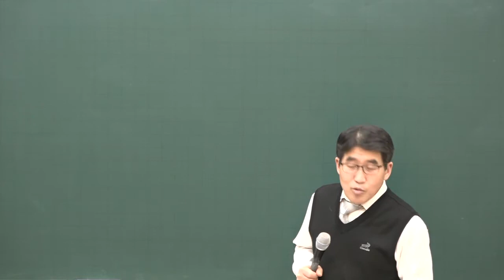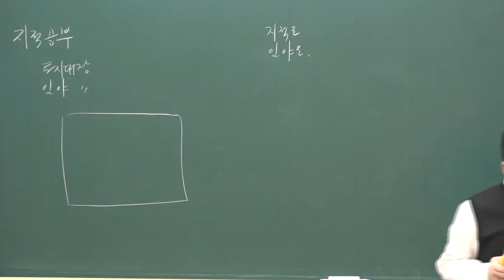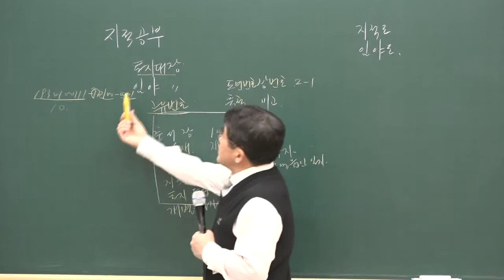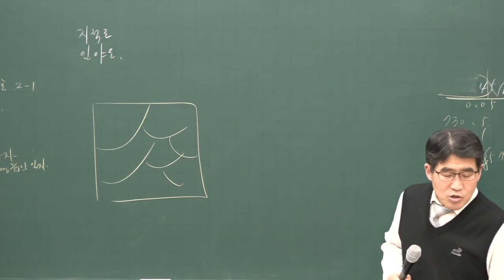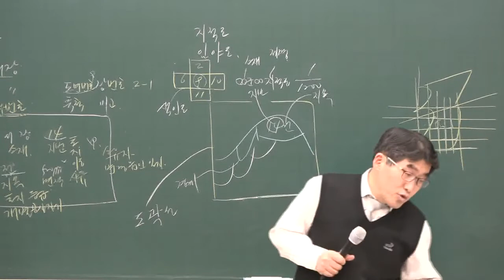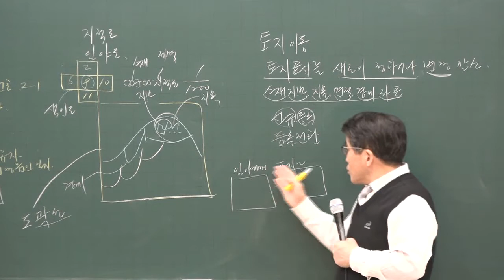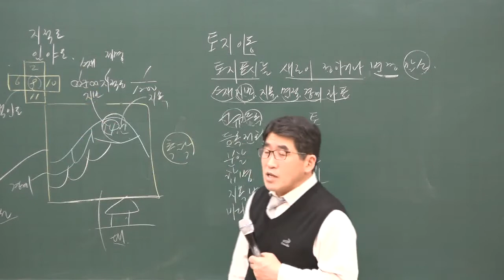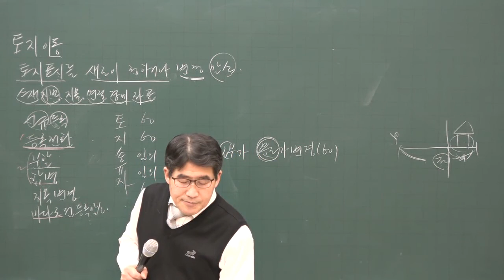[공전무] 2020년 공인중개사 부동산 공시법 기초입문 12-11